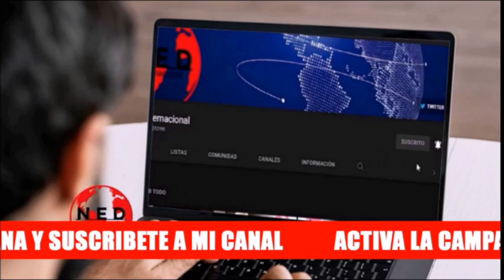LOÚLTIMO 🔴 EMBAJADOR BENEDETTI GANA PULSO A LA FISCALIA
Últimas noticias sobre Armando Benedetti